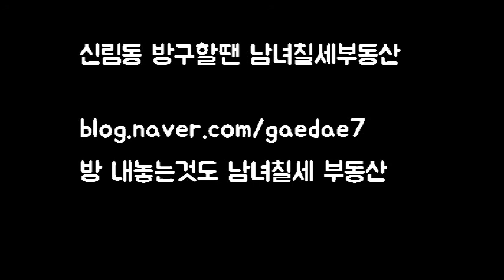신림동원룸 신대방역 500-40 전체적으로 괜찮은 방입니다